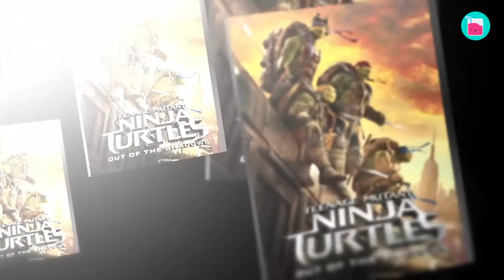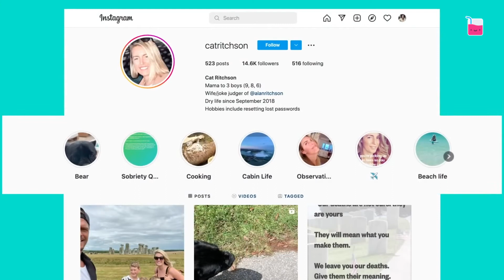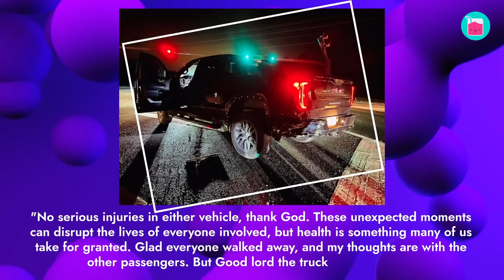Alan Ritchson and Catherine: From Struggles With Sobriety To Dire Car Accidents | Rumour Juice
Alan Ritchson  is currently in the spotlight for his portrayal of Jack Reacher in the show Reacher. You might also know him from his other roles in 'Fired Up!' and even Aquaman in Smallville. What you might not know is that this great muscle man met his wife in the most surprising way … in fact, he tried to keep the story of how they met a secret. From struggles with sobriety to frightening car accidents, Alan and his wife Catherine have stood by each other through it all.